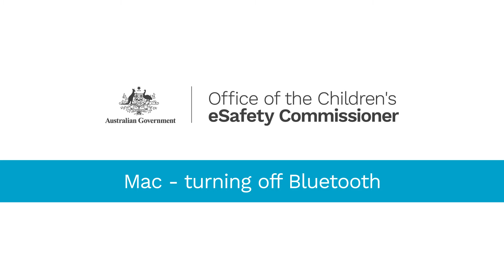How to turn off Bluetooth on Mac computers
This video explains how to turn off Bluetooth on Mac computers.